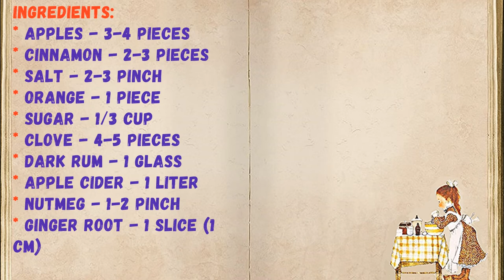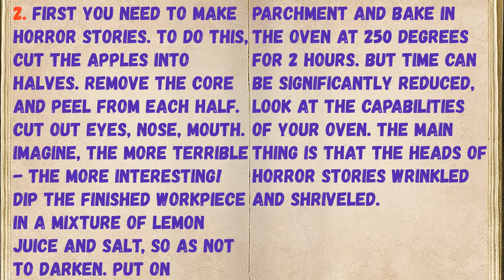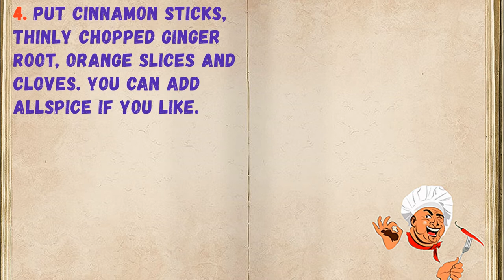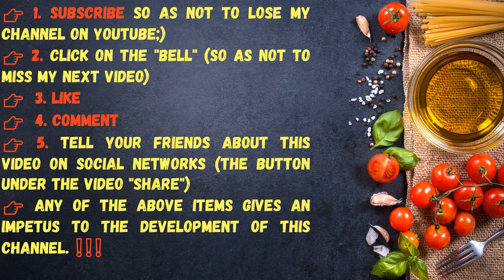Horror Stories In Cider / Book of recipes / Bon Appetit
✅ Horror stories in Cider 👇

Ingredients:
* Apples - 3-4 Pieces
* Cinnamon - 2-3 Pieces
* Salt - 2-3 pinch
* Orange - 1 Piece
* Sugar - 1/3 Cup
* Clove - 4-5 Pieces
* Dark rum - 1 Glass
* Apple cider - 1 Liter
* Nutmeg - 1-2 pinch
* Ginger Root - 1 Slice (1 cm)
* Lemon juice - 100 Milliliters

👉 Step by step cooking 👇

1. So, prepare the products - and let's get started!

2. First you need to make horror stories. To do this, cut the apples into halves. Remove the core and peel from each half. Cut out eyes, nose, mouth. Imagine, the more terrible - the more interesting! Dip the finished workpiece in a mixture of lemon juice and salt, so as not to darken. Put on parchment and bake in the oven at 250 degrees for 2 hours. But time can be significantly reduced, look at the capabilities of your oven. The main thing is that the heads of horror stories wrinkled and shriveled.

3. Take a cauldron or any other container in which you plan to serve a drink. Pour in apple cider, dark rum, put sugar and nutmeg. Warm up until sugar is completely dissolved.

4. Put cinnamon sticks, thinly chopped ginger root, orange slices and cloves. You can add allspice if you like.

5. Boil the drink for 3-4 minutes. Put the horror stories in it and serve warm to the table. Help yourself!